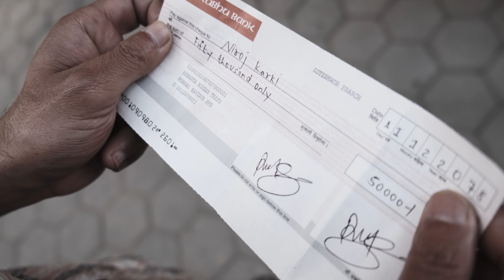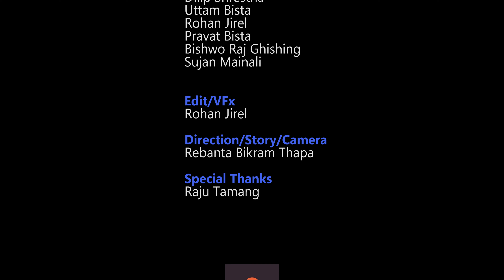Suicide Rope | Horror Short Movie | आत्महत्याको डोरी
Suicide Rope

आत्महत्याको डोरी महँगो मुल्यमा बिक्री हुन्छ  भन्ने अन्धविश्वास  को  कथा माथि बनेको छोटो चलचित्र हो Suicide Rope

Cast
Niroj Khulal [Atal]
Uttam bista
Sanjay Thapa
Dilip Shrestha
Bishwo Raj Ghising

Edit, Colour, Vfx
                    Rohan Jirel

Story, Camera, Direction
             Rebanta Bikram Thapa

nepali short horror  film Suicide rope